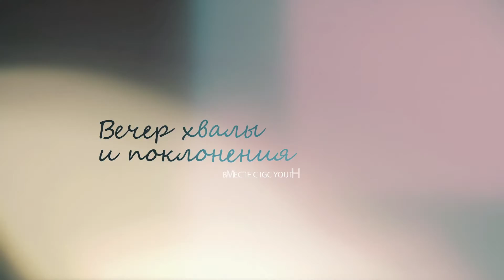IGC Worship Time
Настало время, и около сотни молодых людей собрались в городе Запорожье, и единодушно пребывали вместе. Найденные Богом сокрушались плакали, переживали Божью любовь и силу на себе, потому что время молитвы, хвалы, поклонения и пророчеств, это всегда время встречи, человека с Богом! Спасибо Богу за Его движение. Невероятное начало большого пути, на котором: Я_никогда_не_остановлюсь потому, что самое лучшее, Бог нам приготовил впереди! Слава Иисусу!
"Но настанет время и настало уже, когда истинные поклонники будут поклоняться Отцу в духе и истине, ибо таких поклонников Отец ищет Себе" (От Иоанна 4:23)